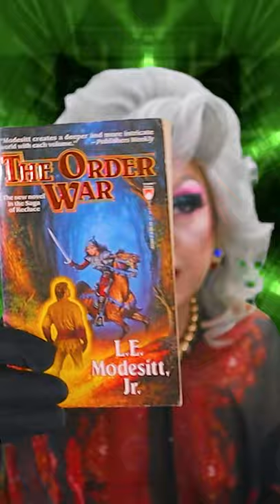What happens when you read L.E. Modesitt Jr.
Instead of Good versus Evil, the Recluce series deal with Order versus Chaos!

- The Magic of Recluce by L. E. Modesitt Jr. (first book in series shown)